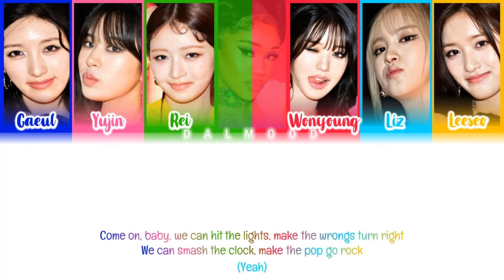IVE (아이브) - All Night (Feat. Saweetie) [Color Coded Lyrics Eng]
Group: IVE (아이브)

Song: AllNight (Feat. Saweetie)

|Single|: All Night

All Rights Administered By Starship Entertainment / AMUSE inc. & Ki/oon Music / Columbia Records